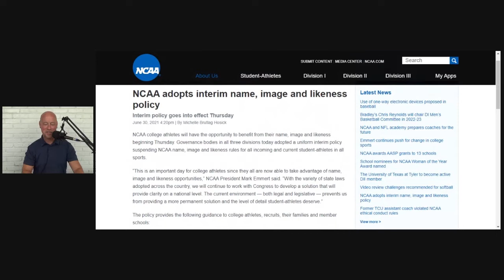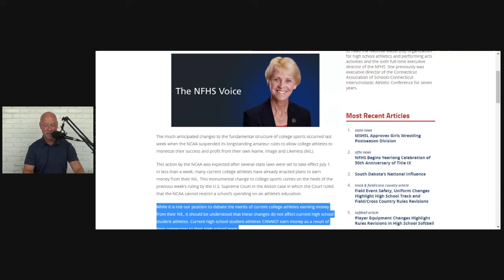What does the NIL ruling mean for high school athletes?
What is the effect on high school student-athletes of the recent name, image and likeness ruling for college student-athletes?

Midwest Sports Net - Covering college and high school sports in Arkansas, Colorado, Illinois, Iowa, Kansas, Missouri, Nebraska, North Dakota, Oklahoma, South Dakota and beyond.
Sports talk and more for small college sports in the Midwest.